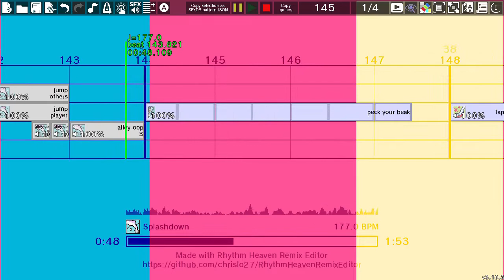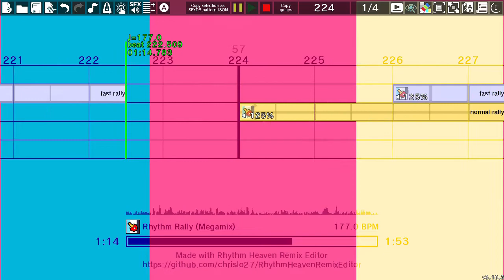Rhythm Heaven Custom Remix - smooooch・∀・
"It's time to mix things up! It's dangerous to go alone, so pair up with a friend or two! (NP)"